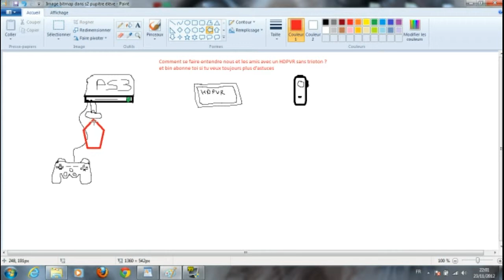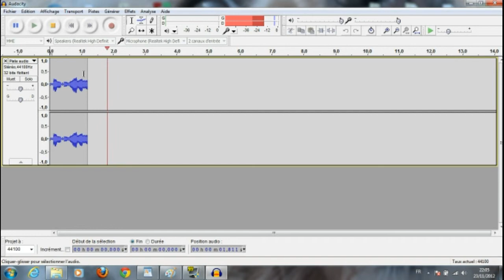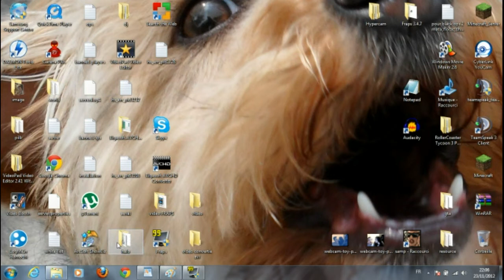Comment s'entendre sans triton HDPVR [PS3]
petite explication de comment entendre nos ami nous sans triton ni casque a je ne c combien d'argent